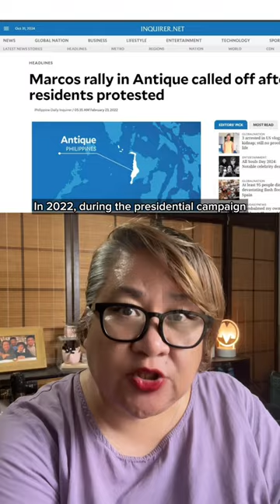Mighty Magulang: Evelio Javier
October31 TodayInHistory Evelio Javier was born in 1942.

Images: ABS-CBN, Arturo Pacificador on YouTube, Bantayog ng mga Bayani, Eagle News, Esquire, Evelio B. Javier and Antique on FB, Indio Historian, Inquirer, Malaya, Paolo S. Javier on FB, Precious Lotilla Javier on FB, Rizal Library on FB, Romulo, Wikipedia